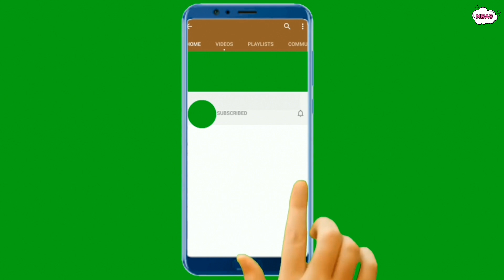Inn Bollywood Celebrities Ke hai Khud ke private Island 🏝️ || Jaane Kitni hoti hai keemat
Shahrukh Khan